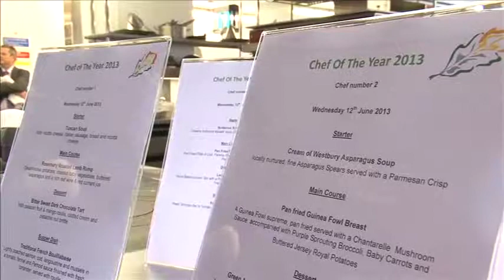Barchester Care Awards Chefs Competition 2013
Video from our annual Barchester Care Awards Chefs Competition in Birmingham on the 12th June 2013.